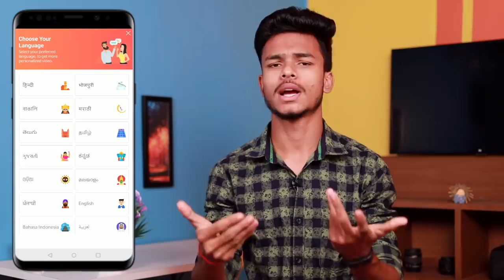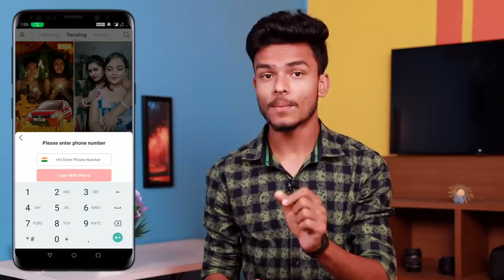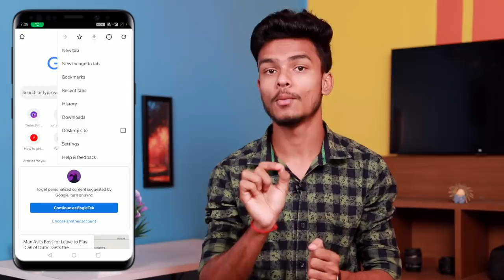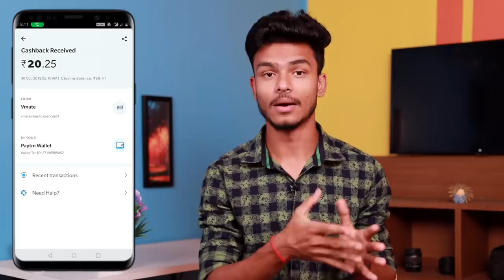Vmate Diwali Dhamaka Offer !! Rs.20 Paytm Cash Unlimited time in One Device Trick !!